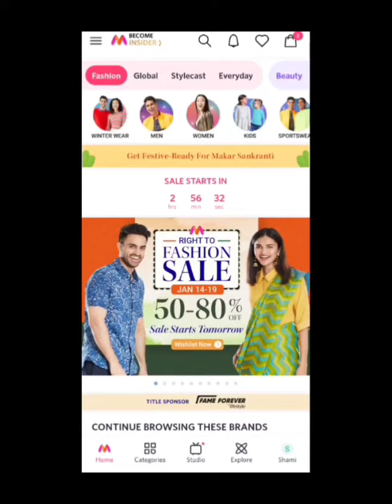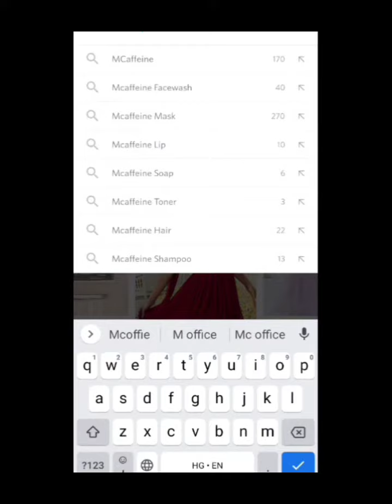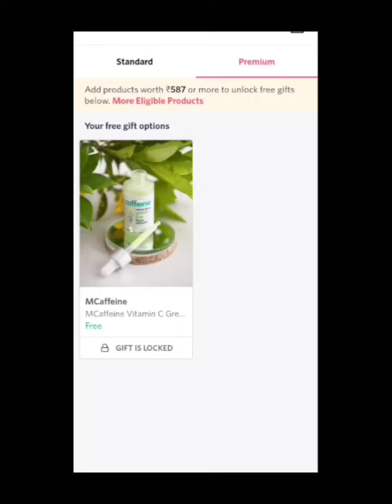myntra offer // free gift products // skin care kit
myntra fashion sale
myntra fashion
myntra sale live
myntra fashion sale start
today myntra sale
myntra offer
myntra off